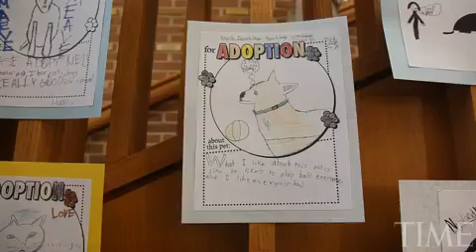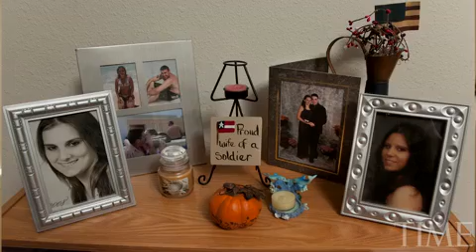Matching Homeless Dogs to Veterans with PTSD